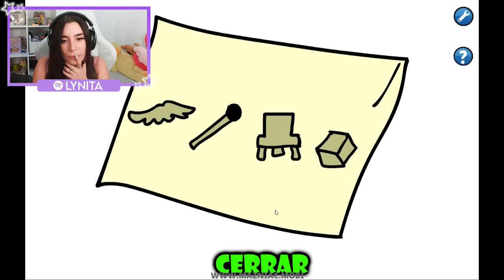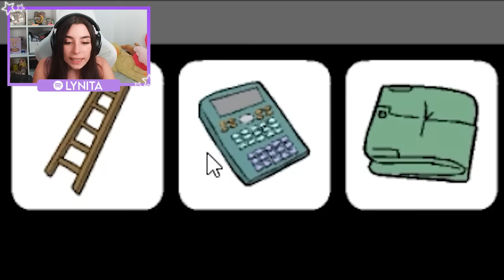HAY QUE SALVAR AL TEAM!! LYNA SAW GAME SOLUCIÓN COMPLETA (Parte 2)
↘️ ABRIR ↙️
Hola, soy Lyna! En este nuevo video les traigo la parte 2 de la solución completa de Jig Lyna Saw Trap, en el que secuestran al team anormal! Podremos escapar del malvado pigsaw en este nuevo Saw Game y rescatarlos? Acompaña a Lyna en la aventura para encontrar a Melina, Dani, la abuela Rita!

00:00 Intro
00:31 Saw Game
24:19 Final